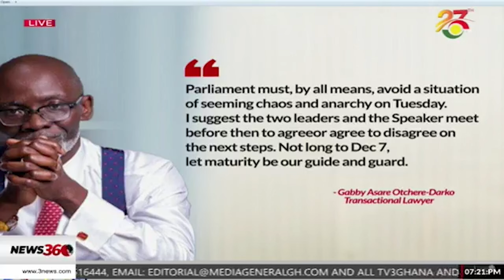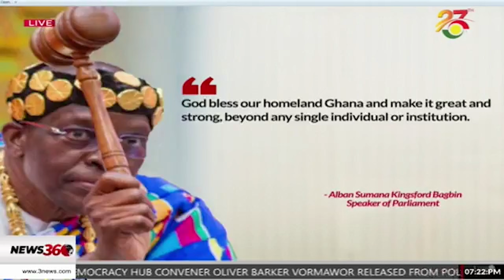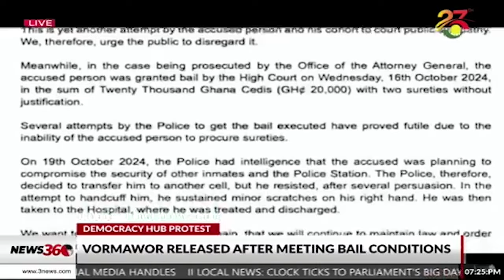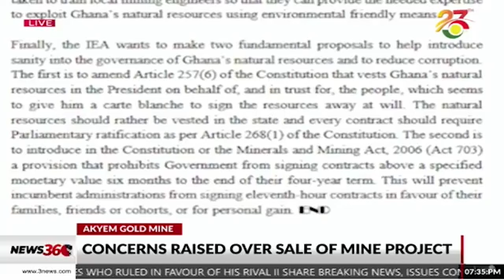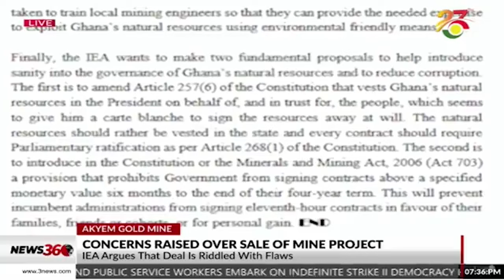State of parliament ahead of sitting as both NDC & NPP hold on to majority position |News360 on TV3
State of parliament ahead of sitting as both NDC & NPP MPs hold on to majority position |News360 on TV3